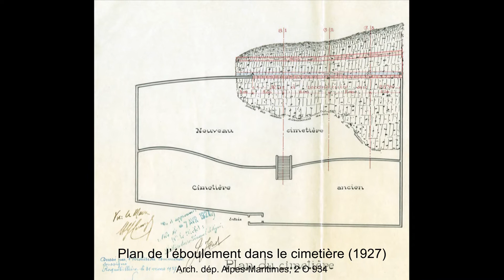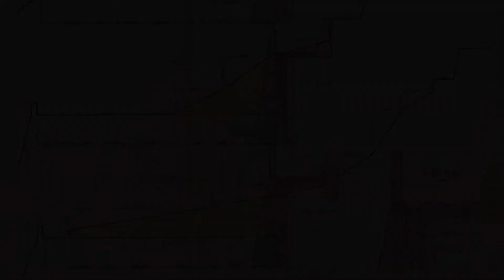Les cimetières des Alpes-Maritimes : Roquebillière